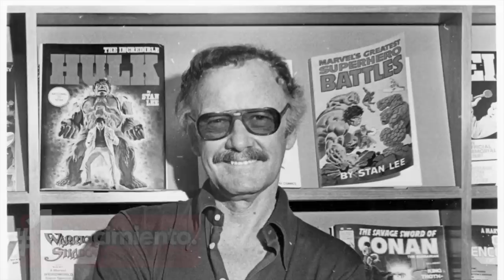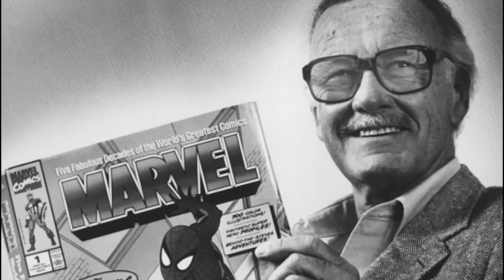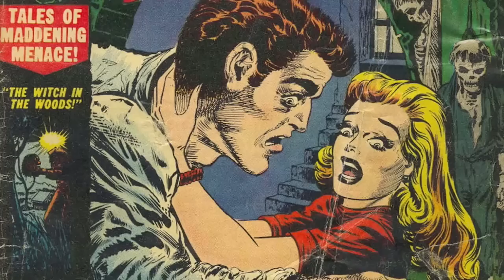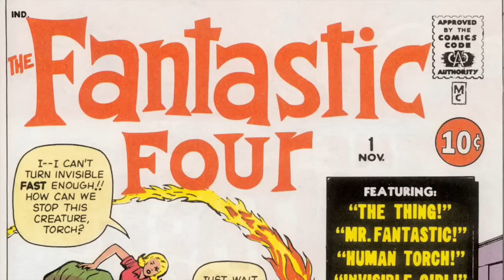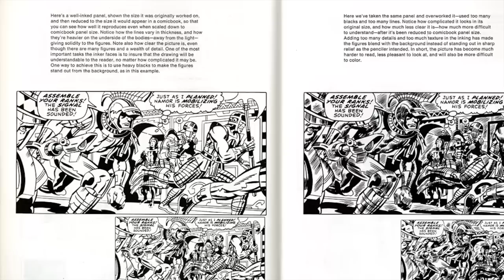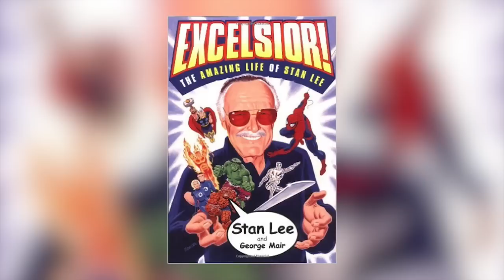10 cosas que no sabías de Stan Lee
El hombre detrás de Marvel ¿Quién es Stan Lee?